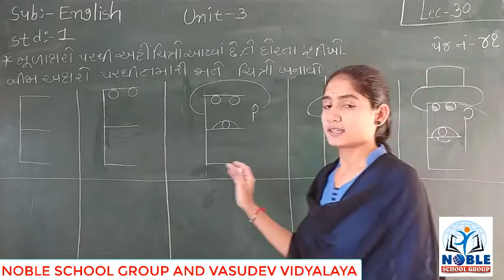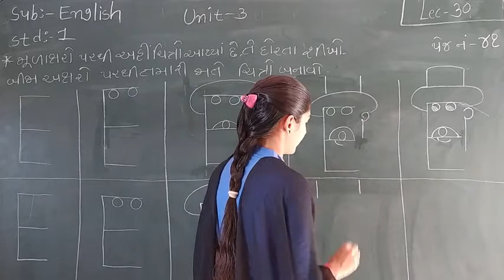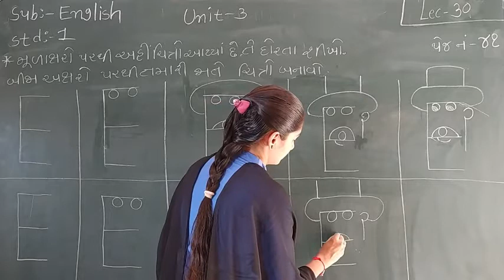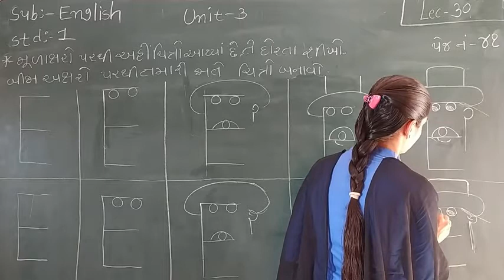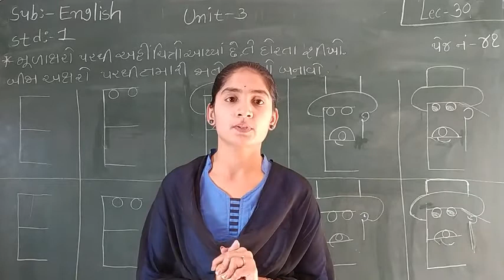STD-1 (ENGLISH) (LECTURE-30)